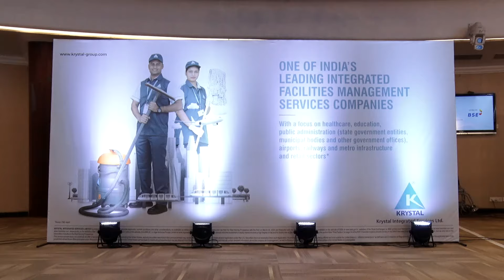Highlights of the listing ceremony of Krystal Integrated Services Ltd. on 22nd March, 2024